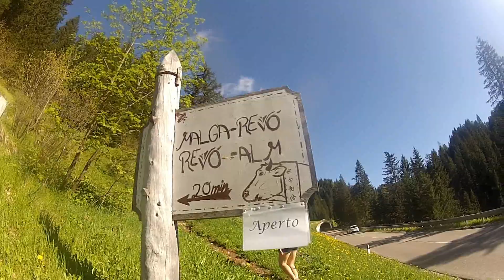Traversata Cornicolo-Vedetta Alta sopra il giro delle malghe (Maddalene)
Classico giro delle Creste sul confine tra la Val di Non e la Val d'Ultimo.
Si lascia l'auto al grande parcheggio all'imbocco delle gallerie che portano in Val d'Ultimo e in soli 10 minuti si arriva alla malga di Cloz, da qui si devia a destra su sentiero ben segnalato e si sale alla prima Cima della giornata, il Cornicolo. Da questo punto in avanti si resterà sempre in cresta e si passerà il Cornicoletto, la Belmonte e per ultima la cima più elevata, la Vedetta Alta.
La discesa ci permette di ricongiungerci alla Malga di Cloz ,dove vale assolutamente la pena fermarsi.
Sono bene accette anche le condivisioni.

Per chi fosse interessato, dal 2019 io ed Evelyn offriamo ospitalità in Alta Val di Non (Trentino), qui sotto i link dell' appartamento: